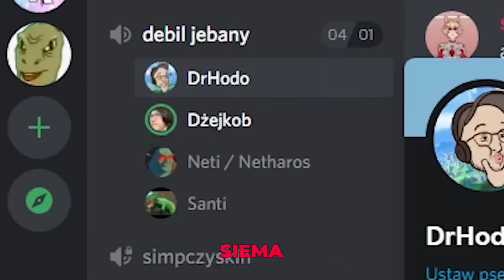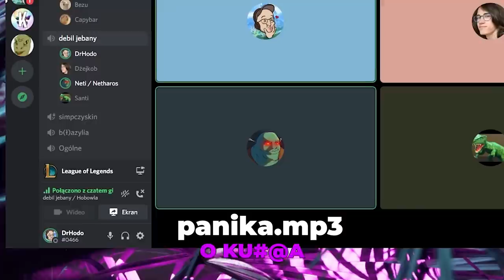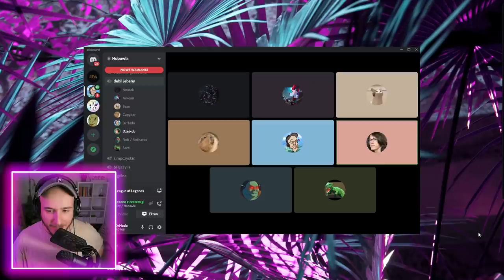STARCRAFT w League of Legends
Ekipa urządza zabawę w Starcrafta w League of Legends z pulą skinów do wygrania.

◾️ Neti
◾️ Adi
◾️ Dżejkob
◾️ Santi

Dr Hodo i ekipa rozgrywają tryb Starcraft w Lidze Legend. Obie drużyny składają się z tych samych championów: Jhina, Heimerdingera i Teemo. Zespoły mają za zadanie stworzyć bazę (trzy vision wardy), chronić jej i jednocześnie zniczyć bazę przeciwnika. Kto wygra zdobywa skiny dla całej drużyny.